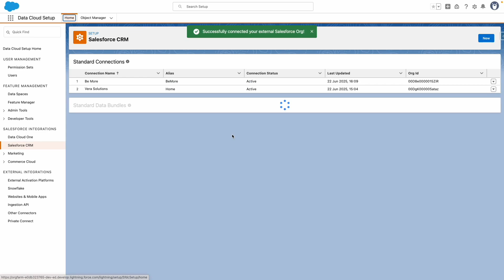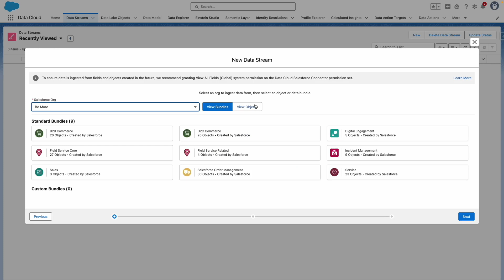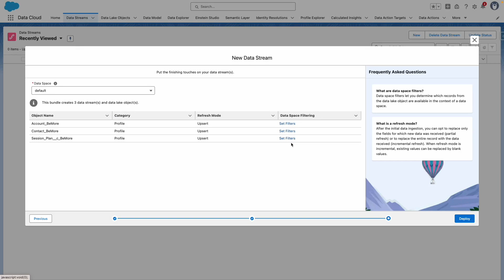Connect Data Cloud to a External Salesforce Org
In this video I will show you to how to connect Data Cloud to a External Salesforce Org. Once connected I will guide you through the process of creating Data Streams to populate Data Lake Objects with information from the External Salesforce Org, that we can later target in Agentforce.

This is part of the Data Cloud with Agentforce Series, watch videos in order if you are following along in your own Developer Edition.

Please note some steps have been omitted or shortened!